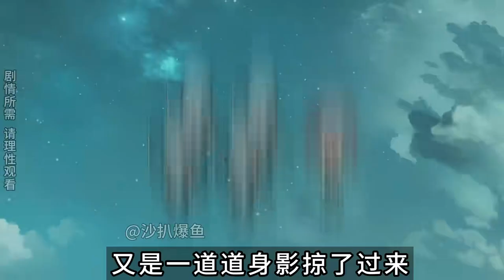《爆鱼的传承故事621》人界援军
哈嘍各位YouTube的朋友們，我是沙扒爆魚
歡迎大家來到我的頻道
我是壹枚熊貓人動畫制作者
每天18：00在這裏準時更新熊貓人動畫
系統流的爽文，爆魚的神奇人生
本頻道禁止搬運，原創作者創作不易